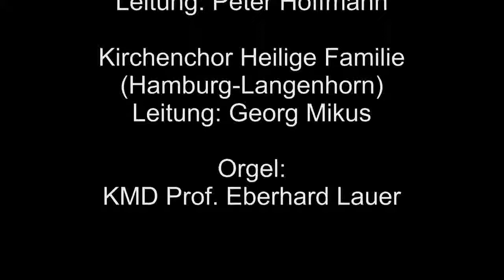Rathbone - Rejoice in the Lord Alway'